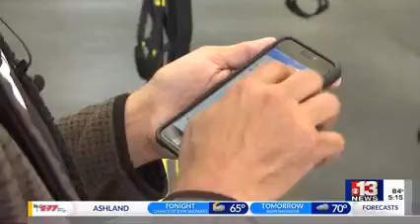Capito Talks Robocall Bill with Nexstar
Senator Capito explains how the TRACED Act would go after robocalls.